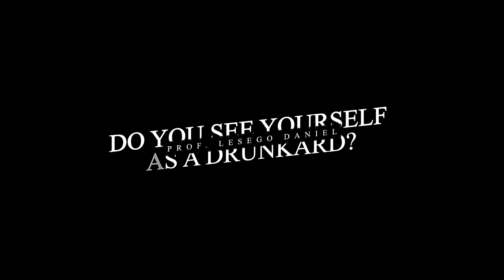DO YOU SEE YOURSELF AS A DRUNKARD? BY PROF. LESEGO DANIEL